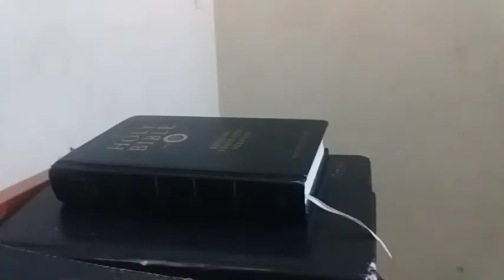nivar vlog /tamil/part2/ft kuttayivines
hi guys
onnula